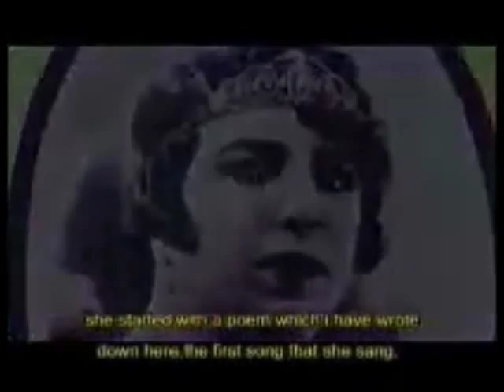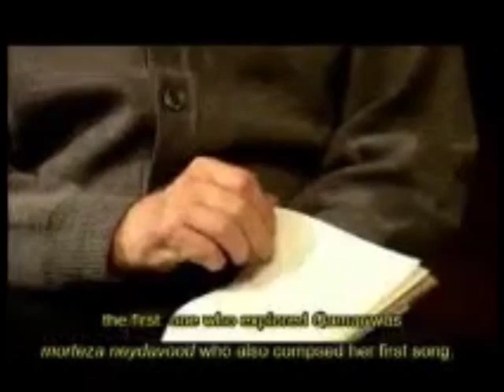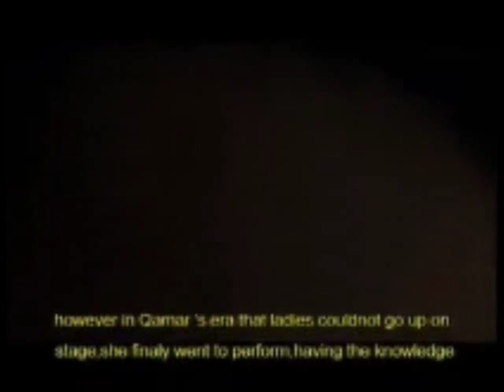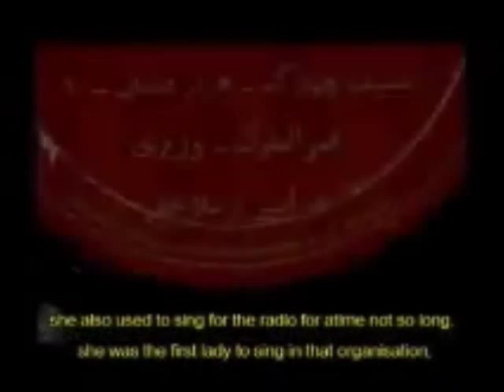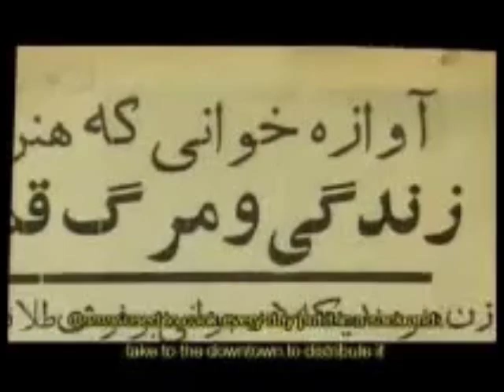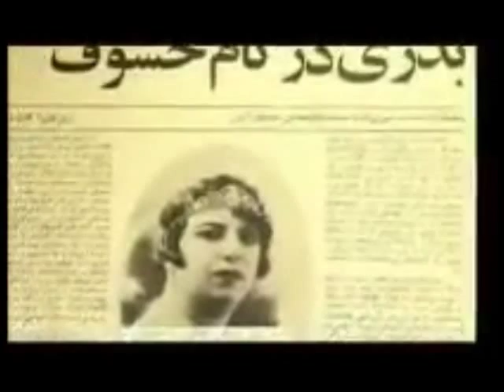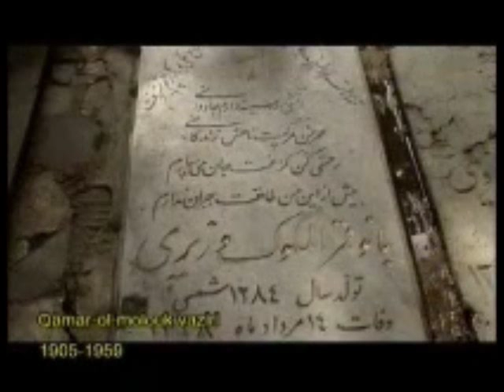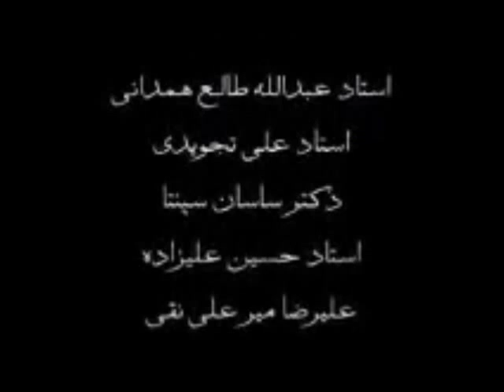Qamar ol-Molouk Vaziri ( Persian : قمر الملوک وزیری ) Moon's Voice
صدای ماه
مستندی در باره
یگانه بانوی آزاده ی آواز ایران ؛ قمر الملوک وزیری
فیلمی از فرحناز شریفی
با مشاوره استاد صدیق تعریف